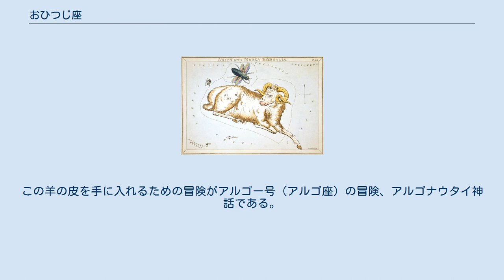おひつじ座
おひつじ座（おひつじざ、牡羊座、Aries）は、黄道十二星座の1つ。
トレミーの48星座の1つでもある。
 おひつじ座の主な星は、α星と β星の2つ。
以下の恒星には、国際天文学連合によって正式に固有名が定められている。
 固有名が付いていない星で特筆すべき星 どれも暗く、望遠鏡でもかすかにしか見えない。
 この星座の比較的明るい東側（向かって西側）のα星・β星・γ星でできる鉤型は、古代バビロニアでは「農夫」あるいは「雇夫」（麦播きの農繁期に雇われる日雇い農夫）だった。
隣のうお座の中央が、彼が耕す農地である。
「男」と「羊」が同音異義語 lu だったことから、羊と同一視されるようになった。
 ギリシア神話によると、ボイオティア王アタマスの息子プリクソスと双子の妹ヘレが、継母イノの悪巧みによって生贄にされそうになったときに、ゼウスが遣わして二人を乗せて逃げた金の皮を持つ羊だという。
妹は羊が走る途中に海に落ちおぼれて死んだ。
プリクソスは逃亡先のコルキスでこの羊を生贄に捧げ、皮を当地の王アイエテスに贈った（現代の観点からすると恩知らずな行為に見えるが、古代においては神の遣わした獣は生贄として神に返す風習だった）。
この羊の皮を手に入れるための冒険がアルゴー号（アルゴ座）の冒険、アルゴナウタイ神話である。
 中国では二十八宿の婁宿であり、日本ではこれを「たたらぼし」と訓じていた。